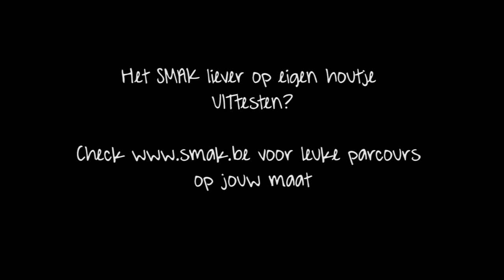UITtesters spellen de les in het SMAK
Het Stedelijk Museum voor Actuele Kunsten biedt parcours en formules voor alle leeftijden. Meer info op

Ook zin om UIT te testen? Als UITtester kan je samen met een Tv-ploeg van Mediaraven een bezoek brengen aan een toffe culturele activiteit in Gent of Brugge. Maak samen met die tv-ploeg leuke filmpjes over je belevenissen!

DUS: Ben je tussen 12 en 16 jaar en heb je zin om voor of achter de camera te staan en leuke filmpjes te maken over activiteiten uit de UIT-agenda.